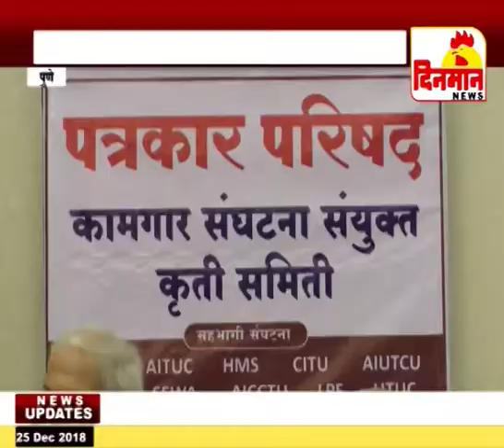नववर्षात कामगारांचा देशभरात संप